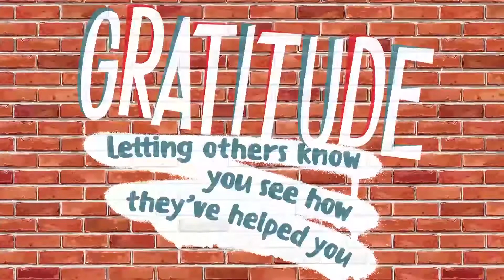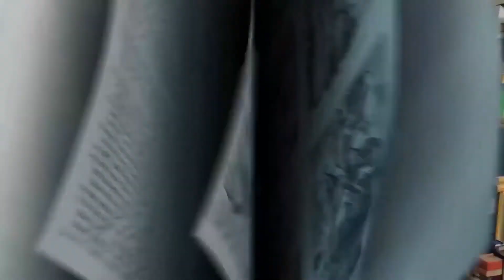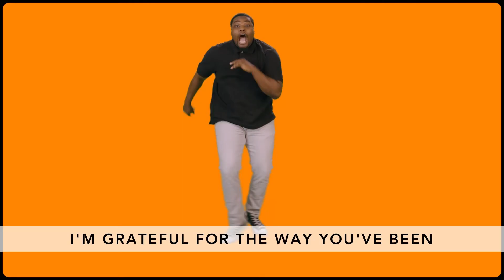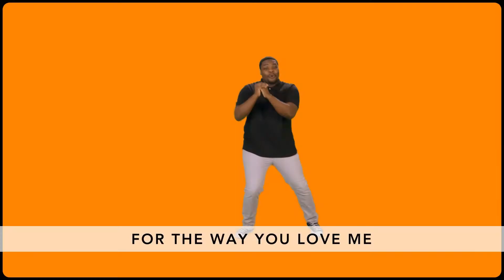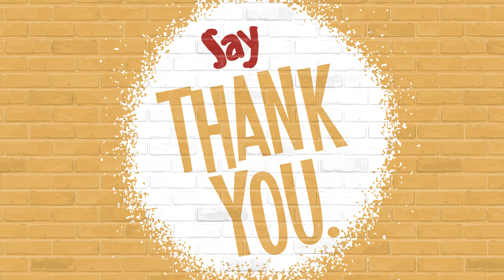Wellspring Kids Elementary November 15, 2020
Shout it Out Week 3/November 15